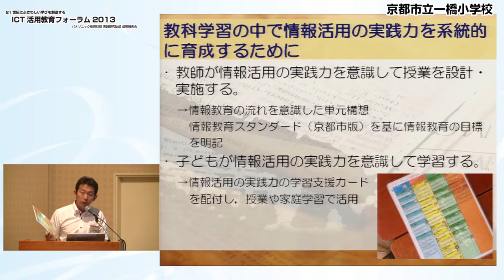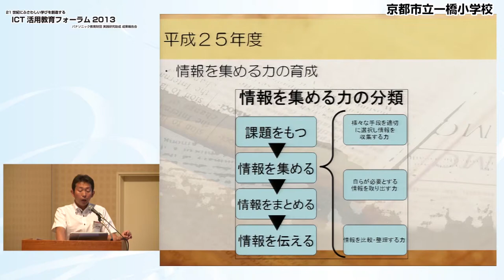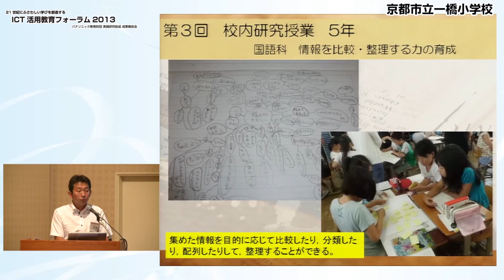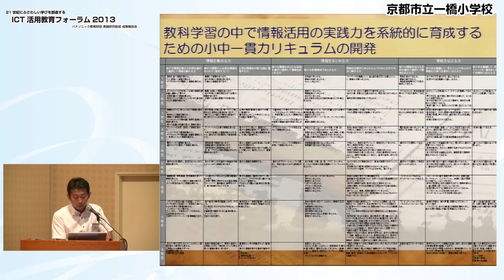ICT活用教育フォーラム（2013）第38回特研校中間報告[京都市立一橋小学校]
この動画では、第38回特研校　京都市立一橋小学校による中間報告をご覧いただけます。

研究課題は、［メディアの特性を理解し，適切な方法を見極めながら課題解決を進める力の育成～教科学習の中で情報活用の実践力を系統的に育成するための小中一貫カリキュラムの開発～］です。